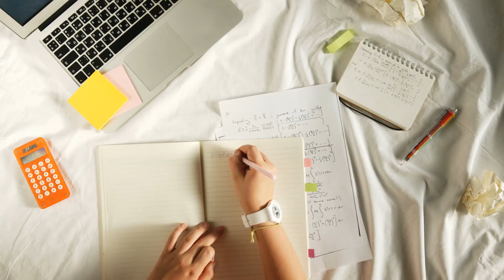Je ne fais pas de fiche personnage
J'avoue, je ne fais pas de fiche personnage avant d'écrire mes romans. Juste quelques notes par-ci par là, et après je complète. Et vous, quelles sont vos méthodes pour créer vos fiches personnages ? Vous préférez les connaître en détail avant d'entamer votre premier jet ou vous les peaufinez au fur et à mesure ?

Intro 00:00
Surplus d'information 01:48
Les fiches personnage nous bloquent 05:09
Mot de la fin 09:00